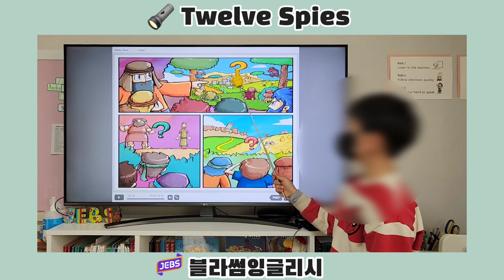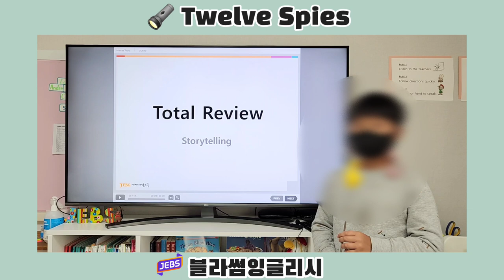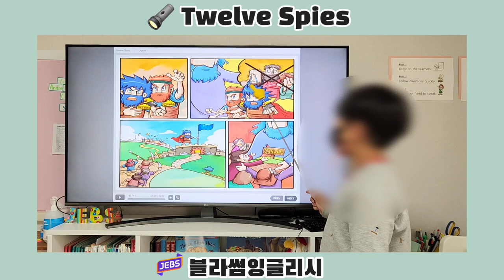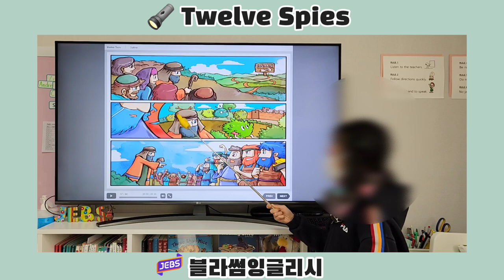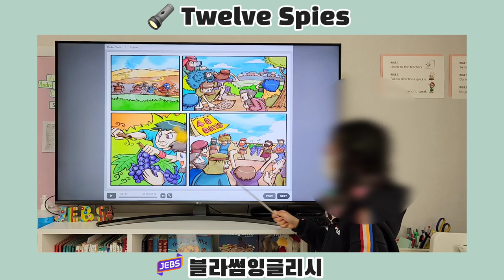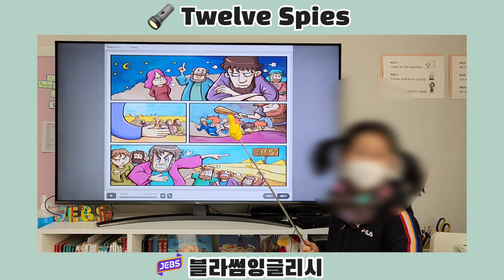[젭스영어] 초3 영어스토리텔링 EC13 Twelve Spies 열두 정탐꾼 (블라썸잉글리시 영통영어공부방)